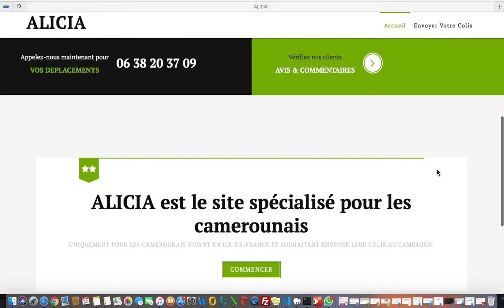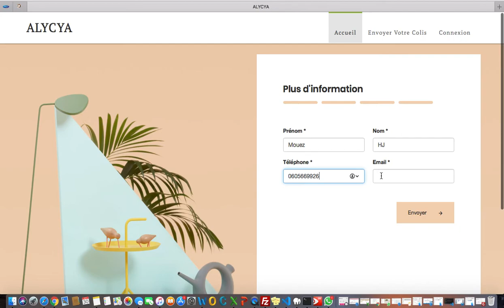Projet Alycya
Projet Alycya en cours de développement ( Symfony  ):

ALYCYA c'est la solution la plus rapide et simple d'envoyer votre colis entre Paris et le Cameroun.
Alicia c'est le moyen de se faire un peu d'argent en transportant les colis dans votre valise pour le Cameroun.

Plus besoin de passer des nuits sur tous les sites d'envoi de colis entre particuliers dans le monde pour trouver celui ou celle qui va au Cameroun.

ALYCYA est le site spécialisé pour les camerounais et uniquement pour les camerounais vivant en Ile-de-France et souhaitant envoyer leur colis au Cameroun.

A vous de choisir ensuite le tarif et le transporteur qui vous conviennent pour faire un envoi de colis pas cher! * Jours ouvrés. À lire aussi. Comment envoyer un colis en France ? Envoyez des colis à Fort-de-France, à Bordeaux ou encore à Saint-Etienne ! La Poste livre vos colis dans toute la France. Les informations sur les tarifs, les délais de livraison, les colis pas cher et les ...

Particuliers  : 1er réseau de livraison ...
Envoyer un colis n'a jamais été aussi simple ! 1 Renseignez les informations concernant votre colis Poids/Destinataire.; 2 Choississez les points Relais Colis® de dépôt et de destination.; 3 Imprimez et collez l'étiquette reçue sur votre colis si vous n'avez pas opté pour l'option Smart.; 4 Déposez votre colis dans le point Relais Colis® de votre choix.
Envoi colis pas cher - Envoyer un colis | mesenvois.fr ...
Envoi de colis pas cher avec MesEnvois ! Des tarifs d'envoi de colis négociés pour vous! Expédiez moins cher avec MesEnvois. Comparez en 1 clic et gratuitement les tarifs des plus grands transporteurs. Choisissez celui qui vous convient et imprimez vous-même l'étiquette à coller sur vos colis. Attendez le passage du transporteur ou déposez vous-même vos paquets. Envie d'économiser ...
Envoi de colis - Mondial Relay
Cette fonction invitera le destinataire de votre colis à saisir ses coordonnées ainsi que le Point Relais ® dans lequel il souhaite se faire livrer. S'il possède un compte chez nous et qu'il a configuré son Point Relais ® favori, votre colis sera directement ajouté à votre panier.Dans le cas contraire, votre destinataire recevra un email accompagné de votre commentaire lorsque vous ...
Boxtal, le meilleur comparateur d'envoi de colis | Boxtal
Expédiez vos colis avec nos 16 transporteurs partenaires sans condition de volume et sans engagement. Diversifiez vos offres de transporteurs en proposant à vos clients la livraison en relais, à domicile, en express, en France et à l'international. Profitez de nos tarifs ultra négociés jusqu'à -75% pour vos envois.
Restez chez vous | Chronopost
Préparez votre envoi en indiquant les caractéristiques de votre colis. A l'étape 2, sélectionnez votre offre pour une livraison à domicile et l'option de collecte « Je souhaite que vous veniez chercher mon colis ». A cette étape, cette option est mentionnée comme payante. La gratuité interviendra ensuite.
Envoi de colis moins cher et plus simple - Boxtal
Envoyez vos colis en France et à l'international avec Boxtal, la solution d'expéditions pour tous les professionnels. Votre envoi de colis et suivi de colis sont simplifiés et vous économisez jusqu'à -75% avec les meilleurs transporteurs.
Comparateur d'envoi de colis. Comparez les tarifs colis ...
Envoyer ses colis avec Packlink c'est simple et rapide : Choisissez le transporteur de votre choix : Colissimo, Mondial Relay, UPS, DHL, Chronopost, et bénéficiez d'un service d'envoi de colis pas cher. Réalisez le transport de vos colis en choisissant un service Economy pour un envoi moins cher, ou un service Express pour vos envois ...
Votre colis - Relais Colis® : 1er réseau de livraison de ...